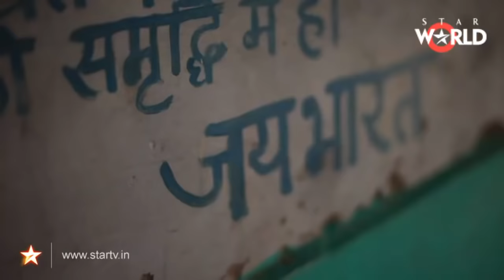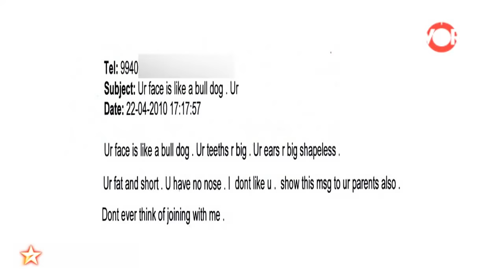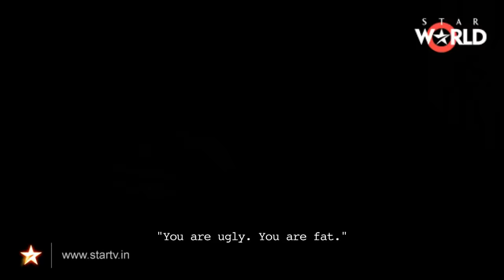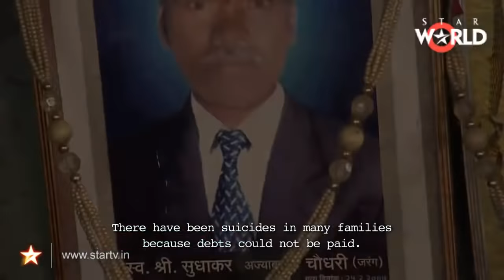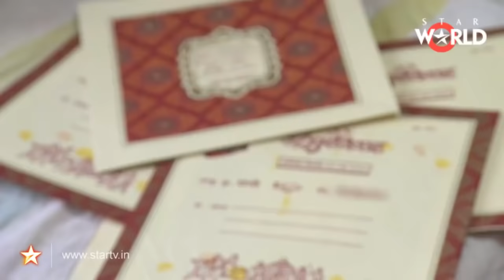Satyamev Jayate S1 | Episode 3 | Big Fat Indian Wedding | Full Episode (Subtitled)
"Most people dream of a lavish wedding but the reality in India is that expensive wedding celebrations and heavy dowry demands end up
making brides' lives miserable and ruining their families. The very concept of marriage has been turned into a transaction, with no value
placed on the people or the relationship. But this can change, and it is up to girls and their families tosay NO to dowry, to insist on
simple ceremonies and restore the sanctity of the wedding bond. The SMS Question which Aamir Khan asks in this episode is - ""Do you think marriages have become a business transaction in our country today?"""